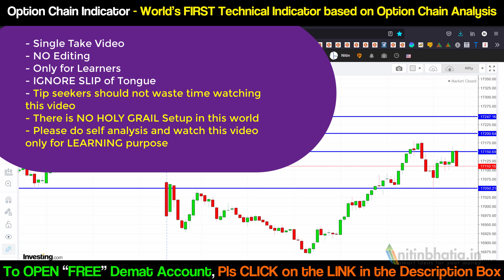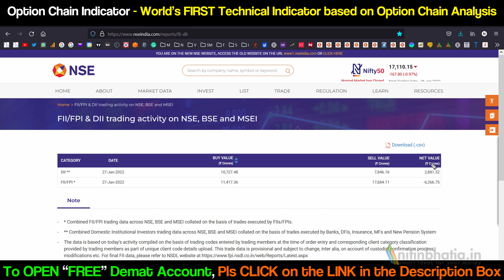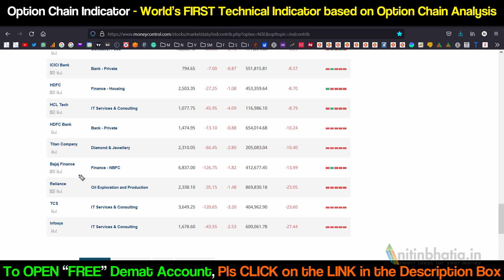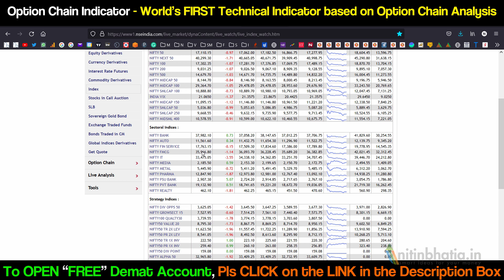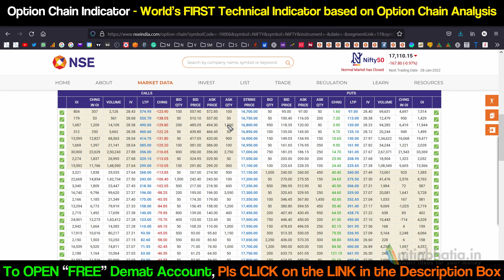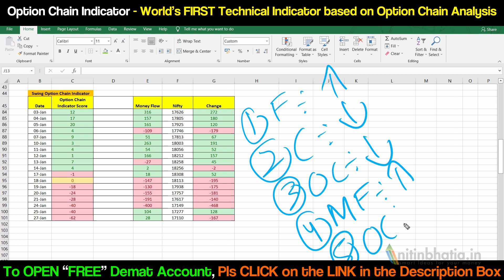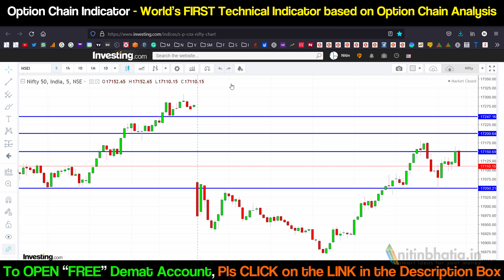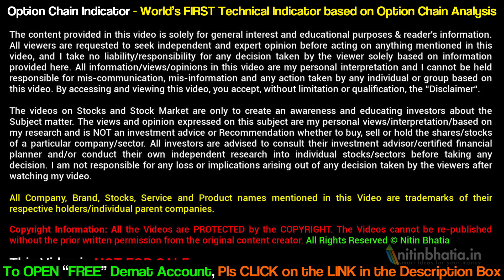Market Respected DATA Points | Option Chain Indicator